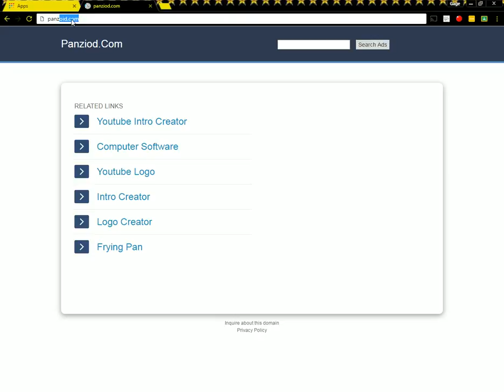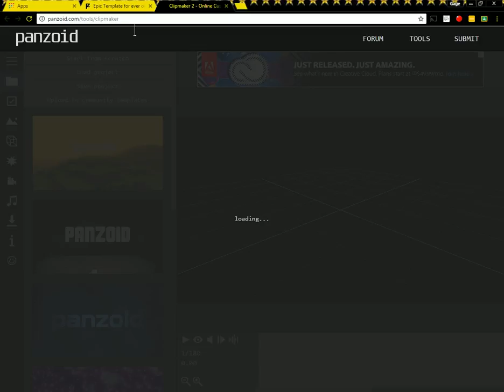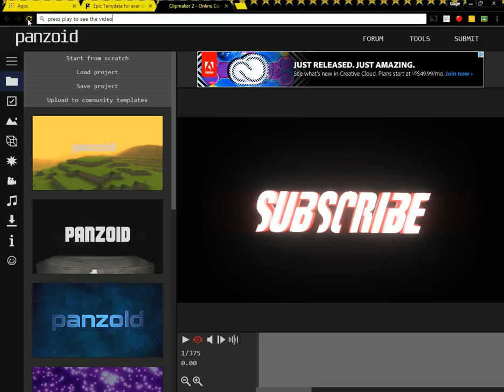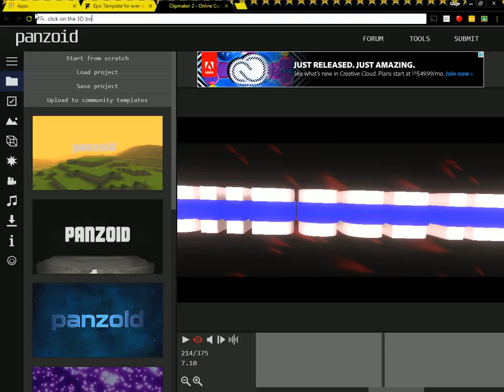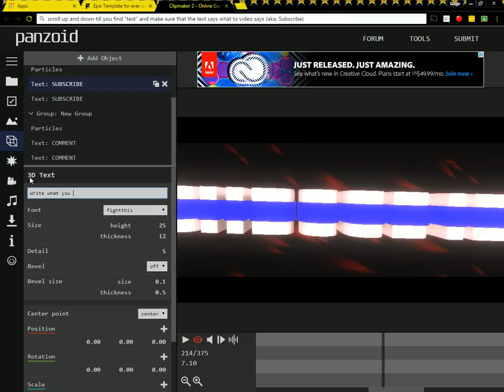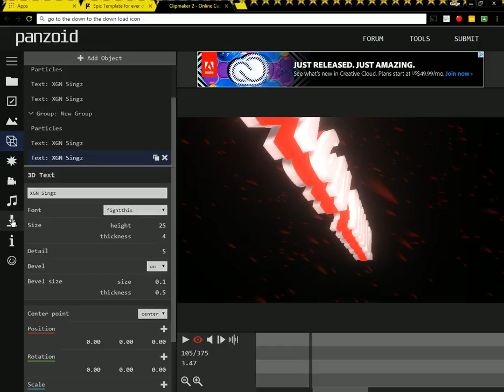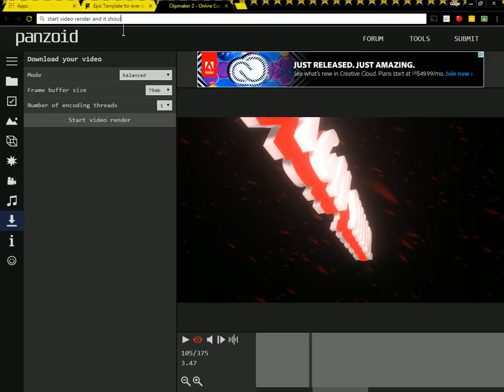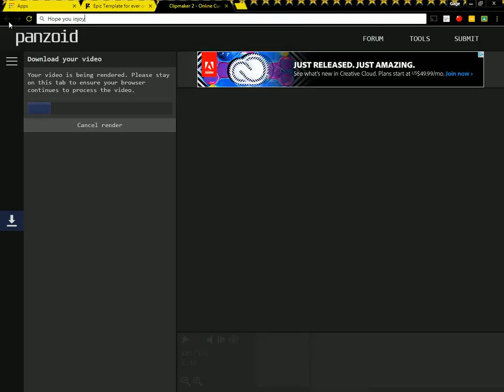View Description Before watching How to Make a outro/intro *remake*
Look in the search bar and follow the mouse icon, also look around to find where i'm typing.